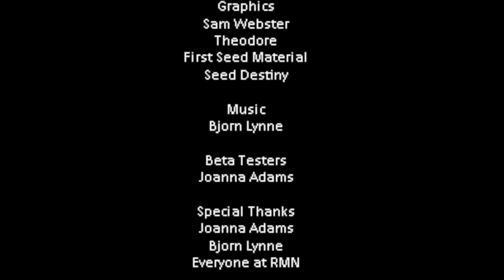Beyond the Gate - [Full Playthrough]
Beyond the Gate is an RPGMaker game made by Sam Webster (who I believe is @WebstersYouTube ) for the 2011 RMN Summer Games event on RPGMaker.net. The protagonist, Claire, must defeat her own personal demons in order to move on to what's lies next after death.

Chapters:
00:00 Start
03:49 First Boss: Young Patient
05:47 The Library-esque Room
10:33 Second Boss: Doctor & Nurse
12:20 The Stairway
14:00 Final Boss: Daryll
15:18 End